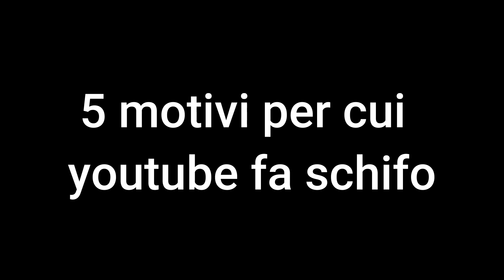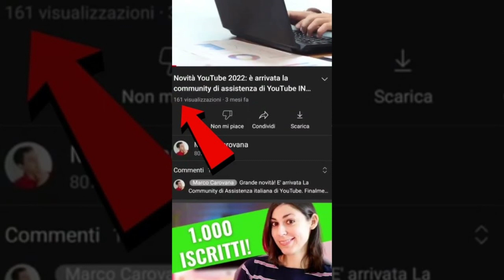i cinque motivi per cui YouTube fa schifo